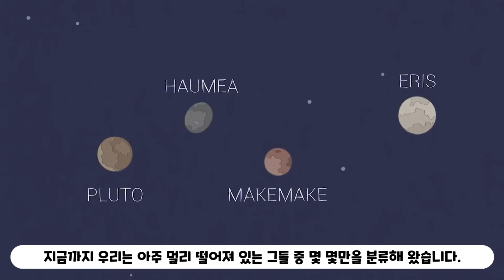#20. 왜소행성이란 무엇인가?(What is a Dwarf Planet?)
NASA JPL Edu Series(나사의 교육용 동영상 시리즈)

#20. 왜소행성이란 무엇인가?
(What is a Dwarf Planet?)

한국과학우주청소년단은 학생들이 쉽고 재밌는 과학우주 관련 주제들을 온라인으로 제공합니다.

이 교육용 비디오들은 미국 나사에서 제작되었으며 “NASA JPL Edu” 채널을 통해 보급되고 있습니다. 여러분들의 이해를 돕기위해 한국과학우주청소년단에서 한글 자막을 넣었으며 이 해석판을 나사에서 보증하지는 않습니다.

동영상 컨텐츠는 자유롭게 공유할 수 있고 저작권에 접촉되지 않습니다만, 나사 로고나 엠블럼의 따로 사용은 금지임을 알려드립니다.(The video contents can be freely shared and do not conflict with copyright, but individual usages of NASA logo and emblem are prohibited.)